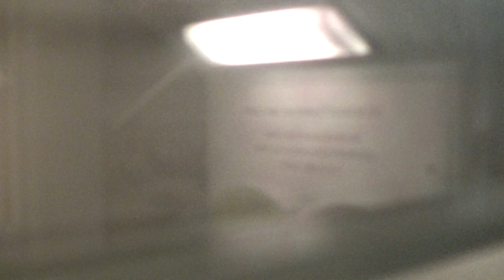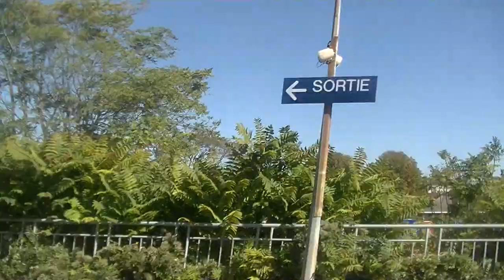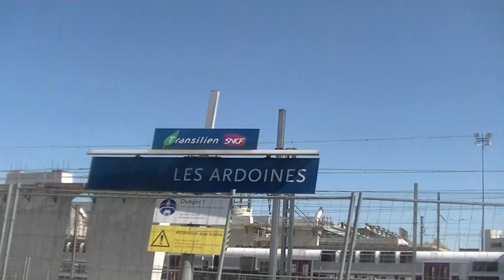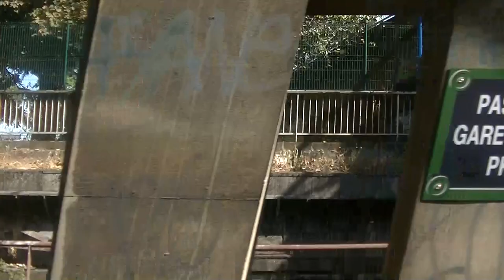Archives 2019 RER C Z5600 34T Direct Bibliothèque nationale de France François Mitterrand à Choisy